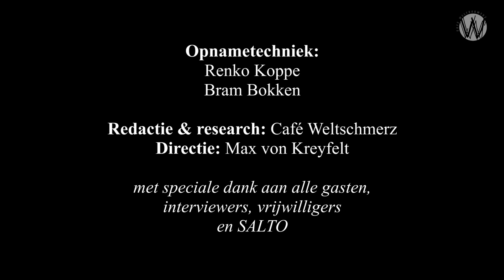Stop het zelfdenkend vermogen!; Gert Jan Geling, Gerben Bakker en Geerten Waling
Het boek ‘Politieke correctheid’ gaat dieper in op de opwaartse aanwezigheid van politieke massabeïnvloeding die als een loodzware deken over de vrijheid van meningsvorming ligt. Een politieke machinatie die zelfs hele bevolkingsgroepen tegen elkaar opzet.

Gert Jan Geling en Gerben Bakker schreven het boek over de vrijheid die u wordt ontnomen om een ander wereldbeeld te ontwikkelen dan het politieke establishment van u wenst. Dat u niet gaat schelden wanneer er ziekenhuizen failliet gaan, uw pensioengelden verdwijnen aan Europa, of anders gaat denken over 9/11 en de MH17 dan de overheid wenst. Het corrigeert u via de mainstream media, via nepnieuws en trollen op de sociale media en straft u af indien u afwijkende meningen toont. Het laat u weten niet zelf na te denken over de Islam, immigratie, Israël, slavernijverleden, Zwarte Piet en vele andere gevoelige onderwerpen.

Geling en Bakker gaan dieper in op het ontstaan van deze dictatoriale politieke massabeïnvloeding.

Koop dit boek!